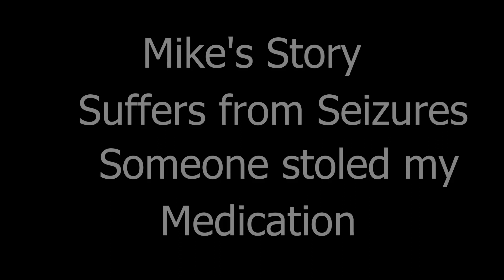Mike's Story Beeville,Texas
From Computer Programmer to Homeless.